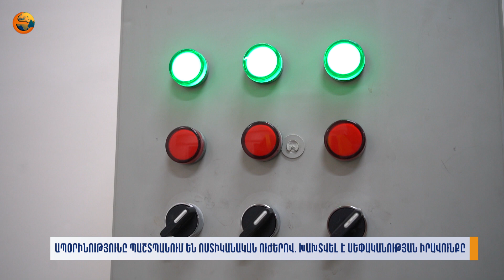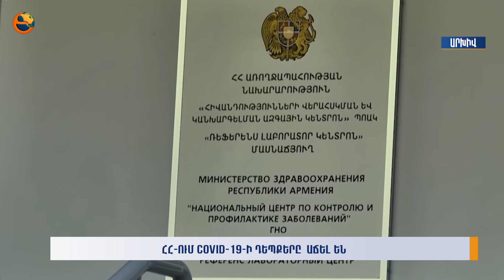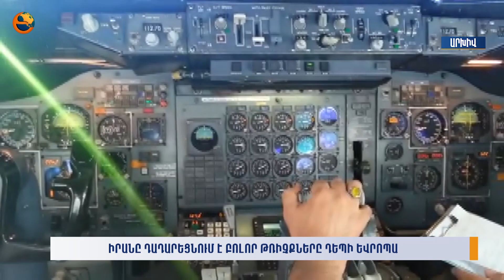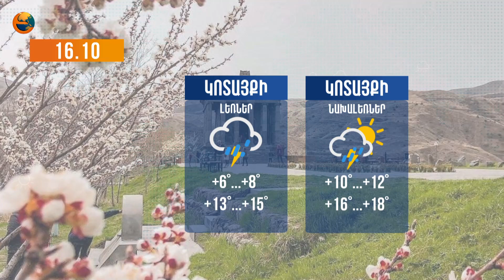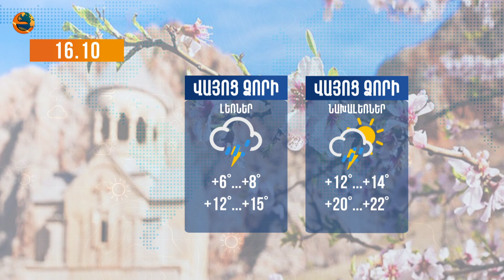Երկիրն այսօր. 15.10.2024 | Փաշինյանը նոյեմբերի 9-ի հայտարարությունը լավ չի կարդացել